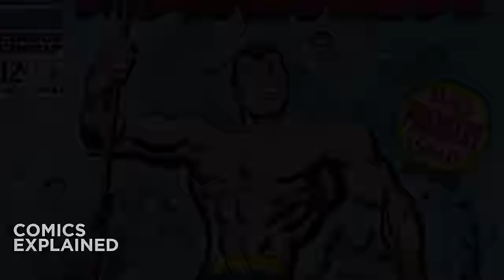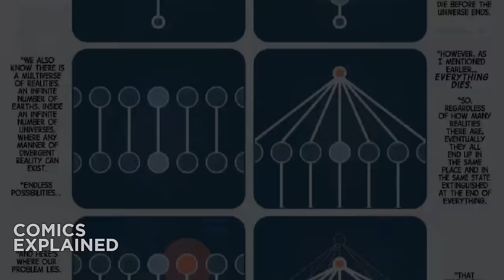Fantastic Four Vol 3: Prime Elements (Comics Explained)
We're back with the Fantastic Four by Jonathan Hickman, and in this video we're introducing the Universal Inhumans! Kicking off the world-spanning new adventures of the Fantastic Four, this is the Prime Elements arc: The Hidden City of the High Evolutionary! Featuring the return of the Mole Man, the architecture of the underworld, and the smartest Moloid you'll ever meet.

▸ What is The Fantastic Four: The Fantastic Four is a superhero team appearing in American comic books published by Marvel Comics. The team debuted in The Fantastic Four #1 (cover dated Nov. 1961), helping usher in a new level of realism in the medium. It was the first superhero team created by artist/co-plotter Jack Kirby and editor/co-plotter Stan Lee, who developed a collaborative approach to creating comics with this title. The four characters traditionally associated with the Fantastic Four, who gained superpowers after exposure to cosmic rays during a scientific mission to outer space, are: Mister Fantastic (Reed Richards), a scientific genius and the leader of the group, who can stretch his body into incredible lengths and shapes; the Invisible Woman (Susan "Sue" Storm), who eventually married Reed, who can render herself invisible and project powerful invisible force fields and blasts; the Human Torch (Johnny Storm), Sue's younger brother, who can generate flames, surround himself with them and fly; and the monstrous Thing (Ben Grimm), their grumpy but benevolent friend, a former college football star, Reed's college roommate and a good pilot, who possesses tremendous superhuman strength, durability and endurance due to his stone-like flesh.

tag, tag,